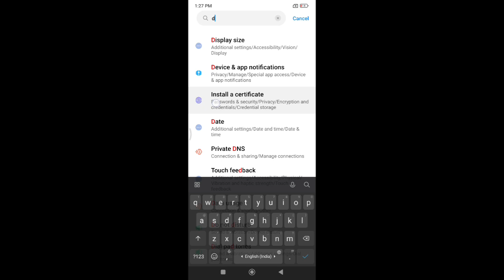default for call settings, How to check default for call in redmi note 7